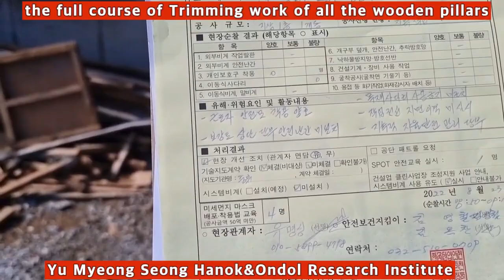the full course of the wooden pillars trimming work목기둥 그랭이 작업 최종 수정 파일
This image will show you the full course of the wooden pillars trimming work. 이 영상은 목기둥 그랭이 작업 전 과정을 보여줍니다.
우리 다함께  선조들의 독창적이고 과학적이며 자연 친화적인 우수한 주거문화(한옥과 온돌)를 전 세계에 널리 홍보하여 국위 선양에 일조해 주시길 바랍니다.